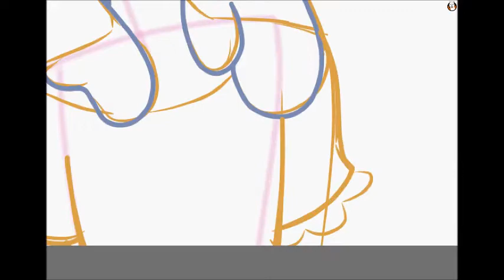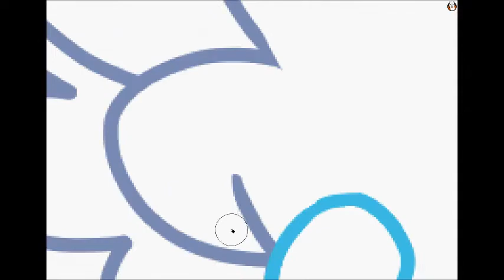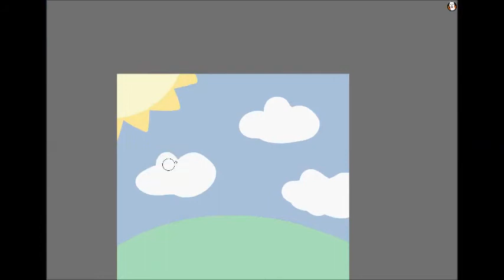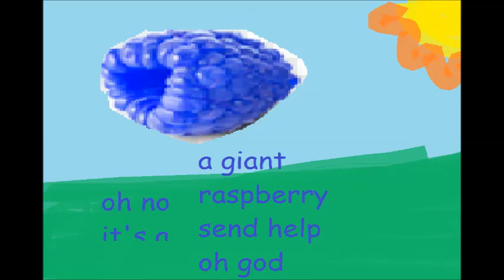RASPBERRY SKIES - OC SPEEDPAINT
I haven't uploaded stuff in a while. Here's a lil' speedpaint to make up for that!

Song: Dancing Cheek to Cheek - Fred. A Staire ft. Alex Clarke

Tools:
FireAlpaca
DELL Wired Mouse